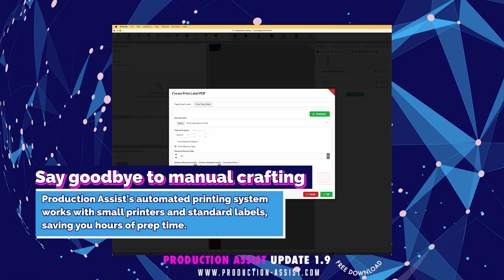Truss Tape and Label Mode with Production Assist update 1.9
Production Assist optimizes load-in efficiency with layout tapes for truss, pipes, and labels for fixtures, breakouts, and more. Say goodbye to manual crafting – Production Assist's automated printing system works with small printers and standard labels, saving you hours of prep time. Just press 'print,' and enjoy a well-earned break.

Happy Planning, Folks!💜